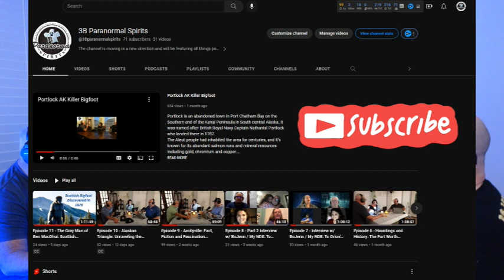Episode 44 - Whispers in the Halls: The Ghostly Legacy of Old Southwestern Hospital in El Paso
Welcome to another spine-tingling episode of "Paranormal-Spirits"! In this installment, we embark on a ghostly journey through the haunted corridors of Old Southwestern Hospital in El Paso, Texas. Join us as we unravel the mysterious and eerie tales that surround this abandoned medical facility, delving into the paranormal legacy that lingers within its walls.

In "Whispers in the Halls," our team of investigators and experts dive into the chilling history of Old Southwestern Hospital, once a bustling center of healing and now a spectral playground for the unknown. From unsettling whispers to unexplained footsteps, we explore the firsthand accounts of those who have encountered the supernatural within the hospital's abandoned halls.

Prepare to be captivated by firsthand testimonies, historical insights, and spine-chilling accounts of paranormal encounters as we peel back the layers of time to uncover the ghostly legacy that permeates Old Southwestern Hospital. Our team will shed light on the unexplained phenomena that have left a lasting imprint on this once vibrant medical institution.

Whether you're a seasoned ghost enthusiast or a curious skeptic, "Whispers in the Halls" offers a riveting exploration into the unknown. Get ready for a journey that will leave you questioning what lies beyond the veil of the ordinary, only here on "Paranormal-Spirits"!

Check us out in all the places!